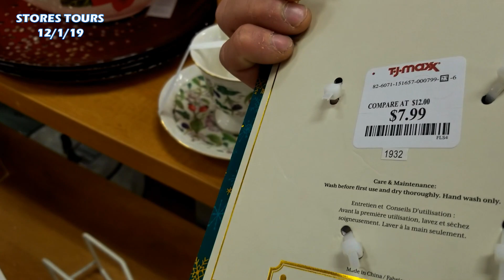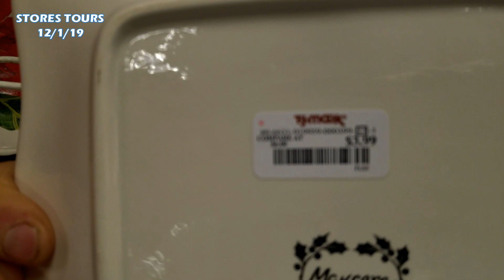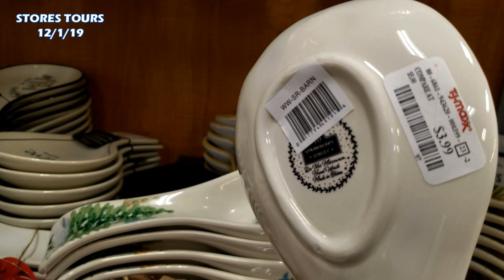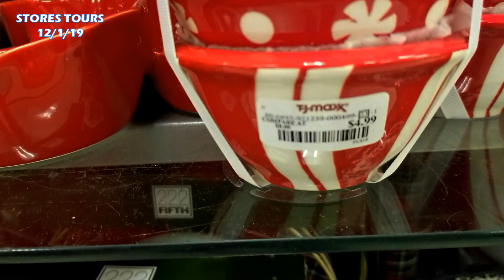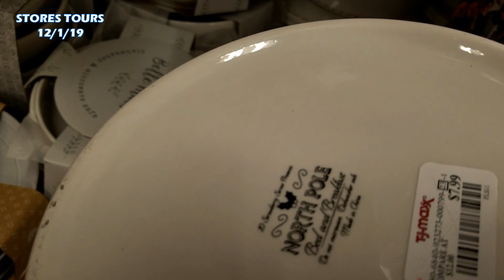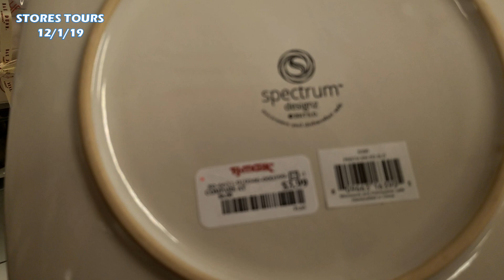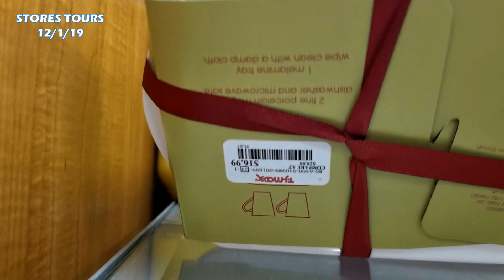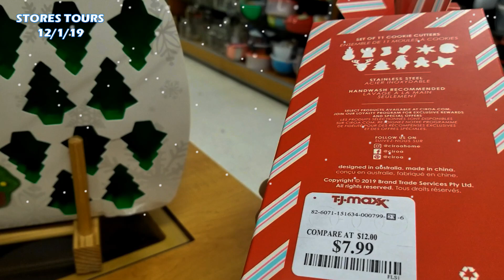T.J. Maxx Christmas 2019 🎄 Kitchen and Dining room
Christmas 2019
TJ Maxx Christmas plates, bowls, cups, cookie jars, cookie cutters and more
Shop with me for all your Christmas Home Decor items and accessories this Holiday season
Christmas Shopping 2019